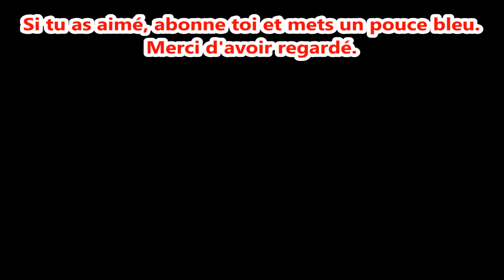Starve.io Winter is coming || Road to the amethyst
Starve.io is a game like deeeep.io, mope.io, agar.io, slither.io, diep.io, anomal.io ... .